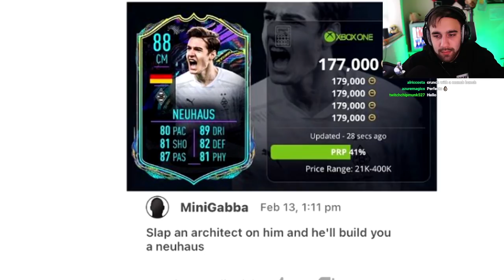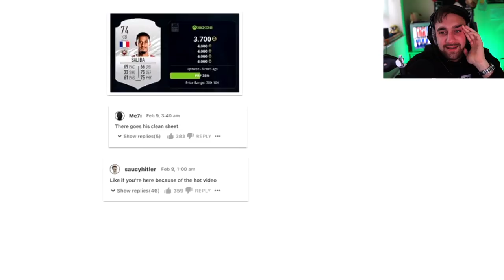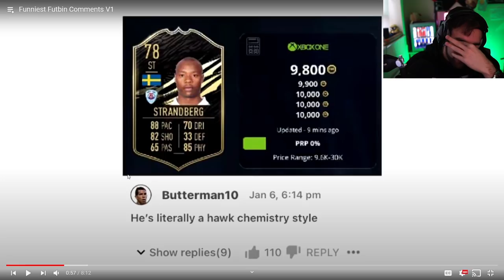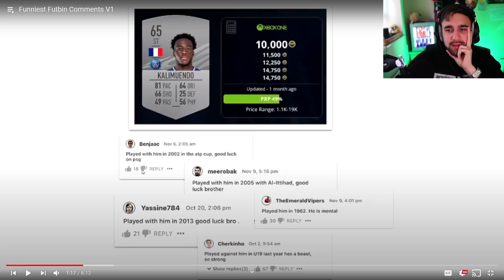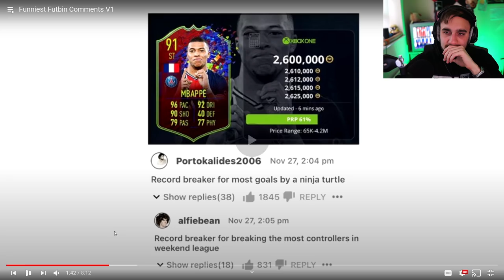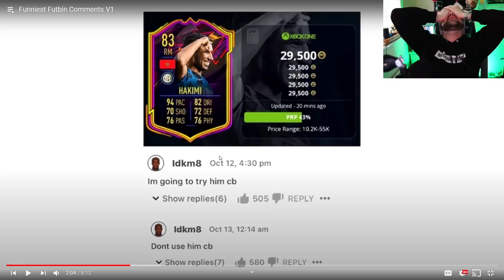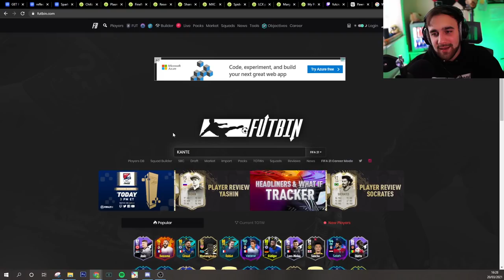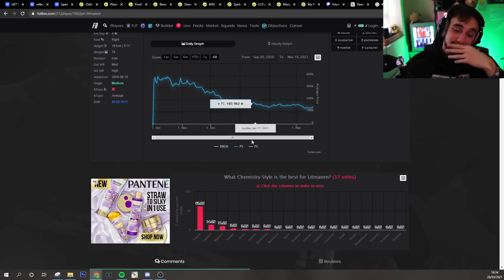So I Checked Futbin Comments...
LMAO some of this were hilarious!

for most of the content!

IGNORE TAGS,
futbin comments, fifa 21, fut 21, fifa ultimate team, gaming, futbin, futbin fifa 21, fifa 21 futbin, funny futbin comments